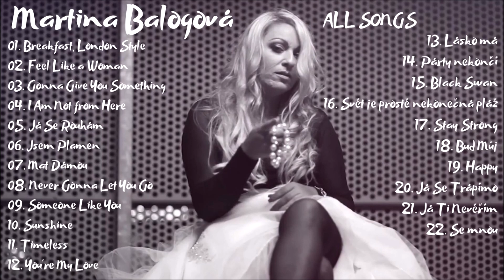Martina Balogová - All Songs ( The Best Of Martina Balogová ) 2021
SDÍLEJTE / LAJKUJTE / KOMENTUJTE 😊

Užijte si hodinu a půl skvelých skladeb od Martiny Balogové.

Seznam skladeb:
00:00 - Breakfast, London Style
03:59 - Feel Like a Woman
07:34 - Gonna Give You Something
11:02 - I Am Not from Here
12:38 - Já Se Rouhám
19:09 - Jsem Plamen
22:33 - Mat Dámou
25:16 - Never Gonna Let You Go
29:40 - Someone Like You
32:48 - Sunshine
36:40 - Timeless feat. Samer Issa
40:04 - You're My Love
43:37 - Lásko má
48:16 - Párty nekončí
51:04 - Black Swan
55:02 - Martina Balogová. feat Karel Gott - Svět je prostě nekonečná pláž
58:36 - Stay Strong
01:01:50 - Buď Můj
01:06:24 - Happy
01:11:23 - Já Se Trápím
01:16:43 - Já Ti Nevěřím
01:20:09 - Se mnou